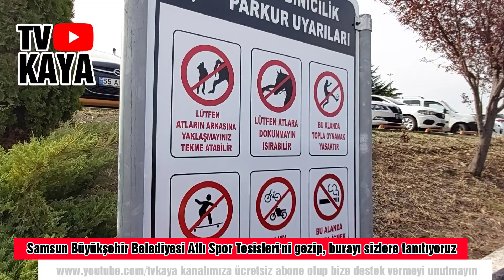Samsun Büyükşehir Belediyesi Atlı Spor Tesisleri'ni Gezdik, Merak Edilenleri Sorduk...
Samsun Büyükşehir Belediyesi tarafından 2009 yılında kurulan Atlı Binicilik Tesisleri'ni gezdik. Atakum Büyümoyumca Mahallesi'ndeki tesiste miniklerin atları severken mutluluklarına şahit olduk. Fiyatlandırma ve merak edilen konularla ilgili de sordular sorduk cevaplarını videomuzda topladık.